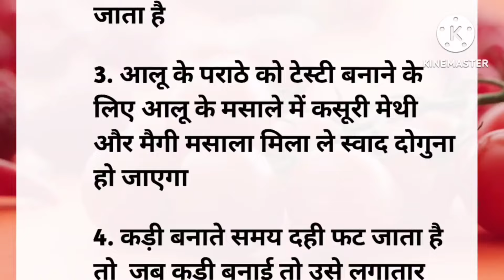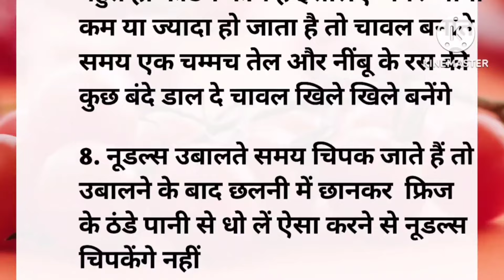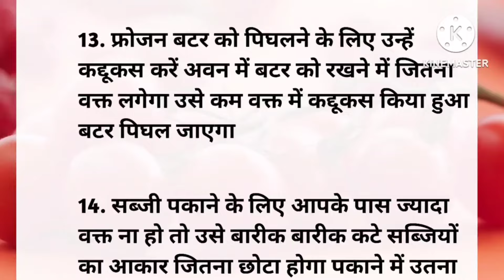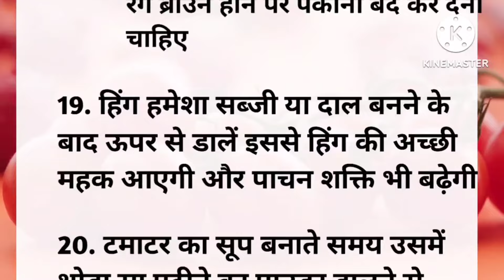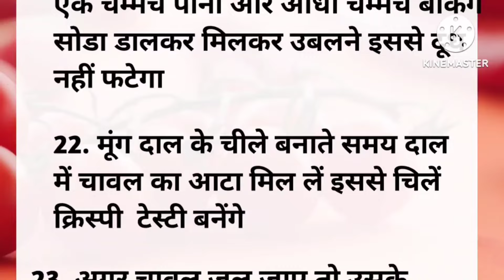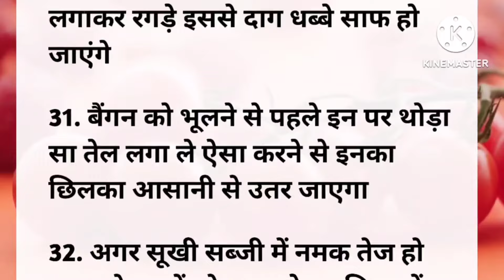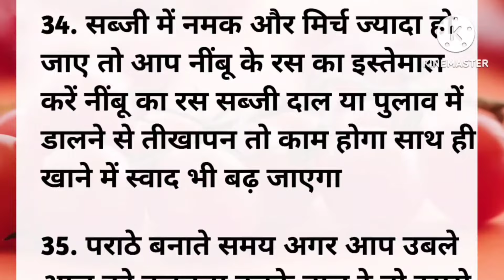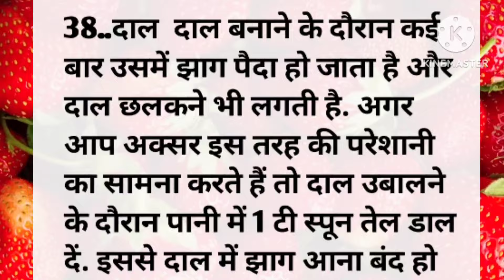38 कुकिंग सीक्रेट किचन टिप्स जो पहले देखे ना सुने होंगे Viral Kitchen tips New cooking tips Hacks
कुकिंग सीक्रेट किचन टिप्स जो पहले देखे ना सुने होंगे Viral Kitchen tips New cooking tips Hacksकुकिंग सीक्रेट किचन टिप्स जो पहले देखे ना सुने होंगे Viral Kitchen tips New cooking tips Hacks

kitchen tips & Tricks useful cooking tips & beginners hacks/

28+best kitchen hacks

29+ amazing kitchen tips & hacks useful cleaning tips and tricks/kitchen

ध्यान देने योग्य जरूरी बातें समय निकालकर जरूर सुने|    Lessonable quotes Viral Kitchen Tips New cooking hacks in hindi

केवल महिला ही सुन ध्यान रखने योग्य जरूरी बातें| Lessonable quotes Viral Tips/ Useful Kitchen Tips and ideas/ Best Kitchen hacks/Motivational Video,amazing hacks video
in go

कुकिंग सीक्रेट किचन टिप्स जो पहले देखे ना सुने होंगे Viral Kitchen tips New cooking tips Hacks

बहुत कम आने वाले कमल के किचन कुकिंग टिप्स/Useful Kitchen Tips/ Amazing kitchen tips/new kitchen hacks in hindi

52 कुकिंग सीक्रेट किचन टिप्स जो पहले देखे ना सुने होंगे, Viral Kitchen Tips New cooking hacks

60 बहुत कम आने वाले कमल के किचन कुकिंग टिप्स ,
यह किचन कुकिंग टिप्स पहले किसी ने न बताएं ना देखे होंगे, 35 किचन कुकिंग टिप्स एंड ट्रिक्स से समय बचाएं बढ़ाएं अपने खाने का स्वाद, 50 किचन कुकिंग टिप्स आपको मास्टरशेफ बना देंगे, यूजफुल किचन कुकिंग टिप्स, रोज काम आने वाले कमल के कुकिंग हैक्स

यह 39 कुकिंग टिप्स आपकी जिंदगी बदल देंगी | Kitchen Hacks in hindi | Cooking Tips | Kitchen tips in hindi